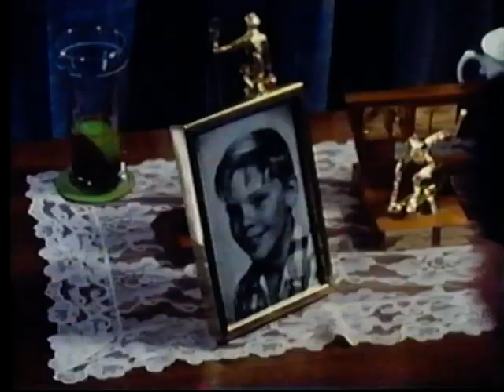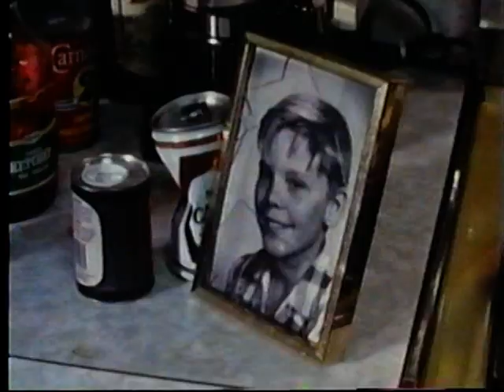Change of Heart (1984) - NFB/CBC 'For the Record'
Directed by Anne Wheeler and starring Joy Coghill, Ken James and a young Ian Tracey, this one-hour movie for the CBC series 'For the Record' was filmed in and around Vermilion, Alberta over three weeks in the Fall of 1983...  It was my first film experience (I play the middle brother who comes to visit at 10:40) after graduating earlier that year from the University of Alberta's 4-year BFA (Acting) program in Edmonton, where they took in only 16 students per year...  A wonderful time of life, but I certainly had a lot to learn about film. :)